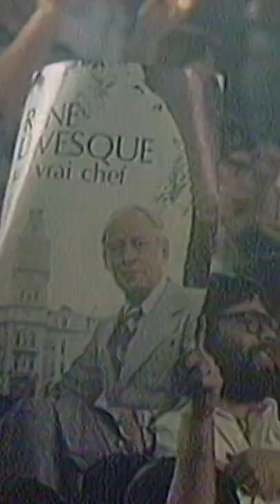Archives | L’élection en 1976 de René Lévesque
René Lévesque a été le premier ministre élu avec le plus fort taux de participation électorale de l’histoire du Québec.